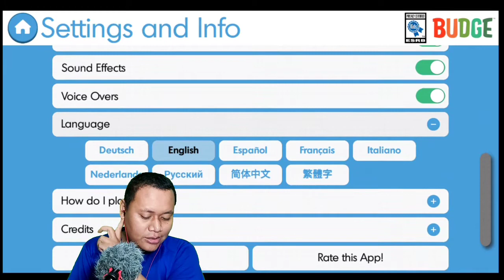Game Anak - Thomas And Friends : Magical Tracks gameplay review - callmegus